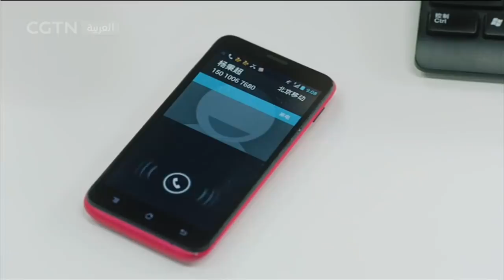مسلسل عندما تتفتح زهور الخوخ | الحلقة الواحدة والعشرون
تشرح هذه الدراما التعريف الصيني للعائلة. تظهر الدراما بأكملها عائلة نقيّة مليئة بالمودة العميقة والأسرة الغنية وجميع أنواع الحب.
نسعي لتقديم لكم أروع وأجمل المسلسلات الصينية المدبلجة بالعربية ونتمني أن تستمتعوا بالفيديوهات الممتعة كل يوم ولا تنسي دعوة أصدقائك للاشتراك في القناة